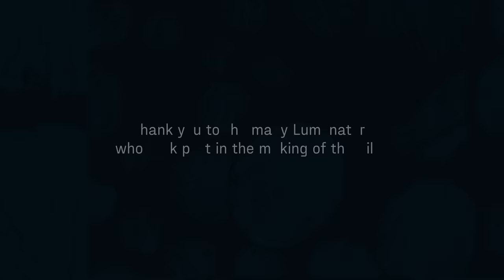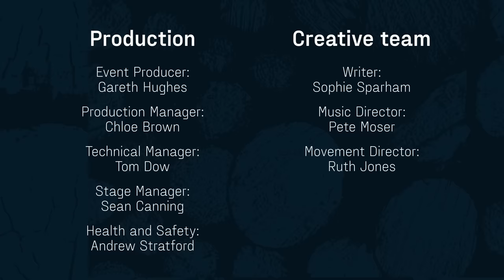Ilam Park, Peak District Short Film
On 23 April, the eve of the 90th anniversary of the Kinder Scout Mass Trespass, 400 people gathered at a GreenSpaceDarkSkies outdoor arts event in the Peak District National Park, to celebrate our landscape in the beautiful setting of the National Trust’s Ilam Park in Derbyshire.

Poet Sophie Sparham wrote the poem, that’s narrated throughout this film, especially for our event. We present...Right to Roam.

Immersing in music, dance, poetry and pioneering lighting technology, designed with Siemens, our partners and Lumenators created a magical moving artwork in the landscape.

Everyone is welcome to join this series of outdoor events, which celebrate nature, our responsibility to protect it and everyone’s right to explore the countryside.

For the full GreenSpaceDarkSkies experience, including films, music, poetry, memories from our Lumenators and more

GreenSpaceDarkSkies, Ilam Park, Peak District, Derbyshire